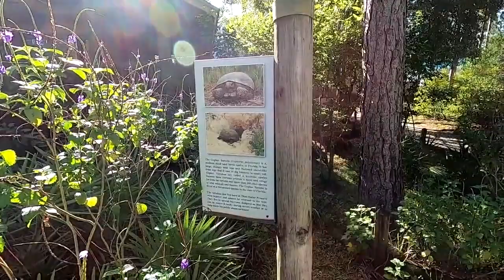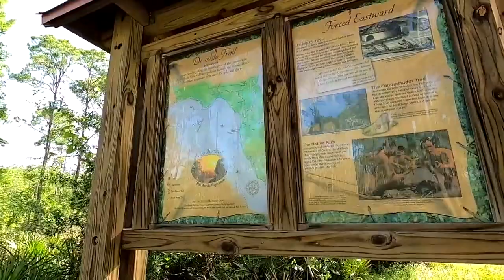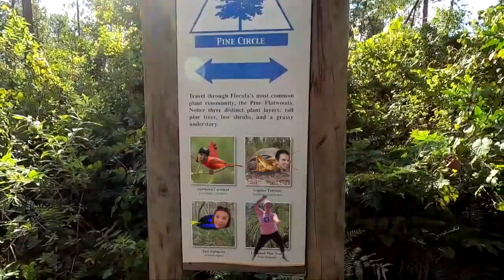Dave Kay - The Disney Vlogger Hunter